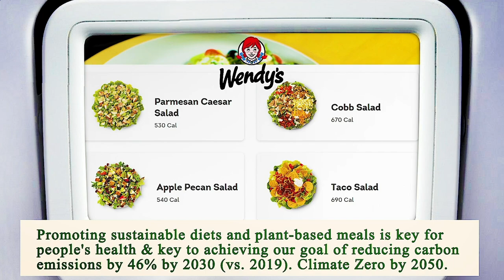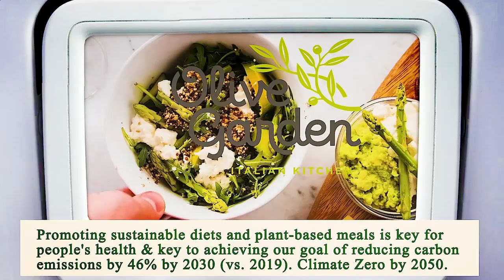Nearby Restaurants by Me - Nearby Restaurants to Me - Los Angeles 90023, Los Angeles County, CA, US